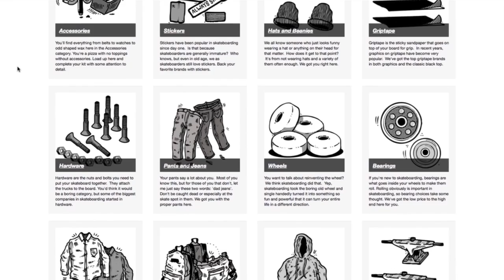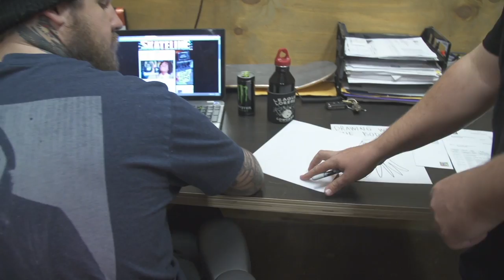A Sea Monster Hardware Art Show at The Boardr Offices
Body breaks down the homie Austin England's new skateboard hardware company, Sea Monster, and in the process curates a one minute art show with the entire staff at The Boardr offices.